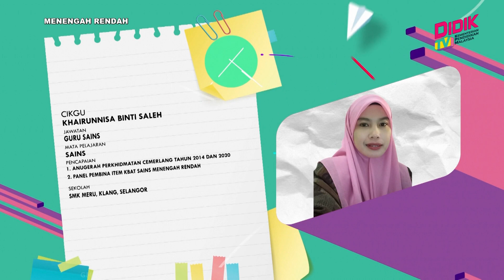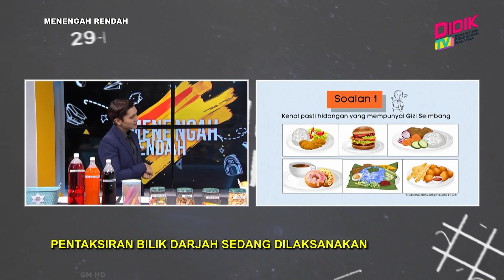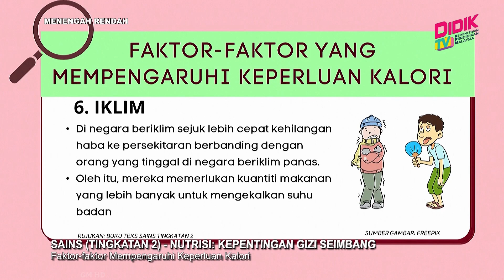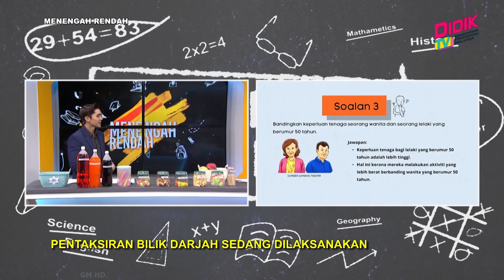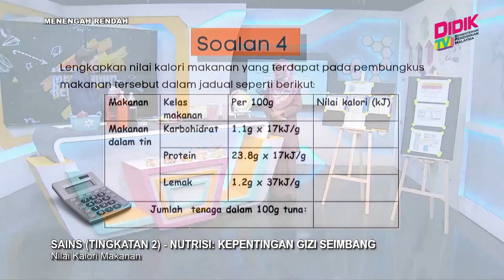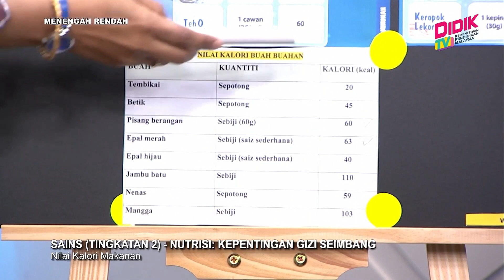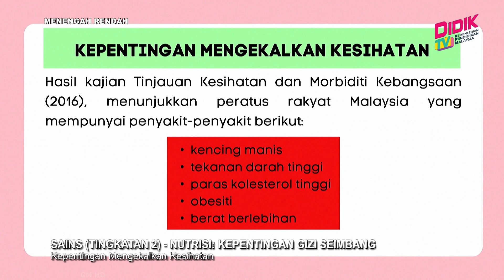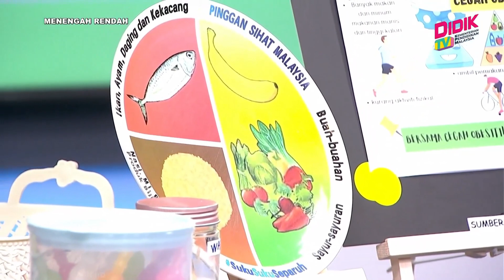Menengah Rendah (2022) | Sains (Tingkatan 2): Nutrisi - Kepentingan Gizi Seimbang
Tajuk: Sains (Tingkatan 2): Nutrisi - Kepentingan Gizi Seimbang
Guru: Khairunnisa Binti Saleh
Episod ini dimulakan dengan gimik pengambilan makanan berkhasiat dan tidak berkhasiat.Diikuti penerangan Gizi seimbang, panduan pengambilan
makanan menggunakan Piramid Makanan dan Pinggan Sihat Malaysia.Mengenalpasti Faktor keprluan kalori . Diikuti dengan aktiviti mengira nilai kalori
dalam hidangan makanan. Seterusnya perbincangan mengenai kepentingan gizi seimbang dan juga pentingnya mengekalkan gaya hidup sihat.